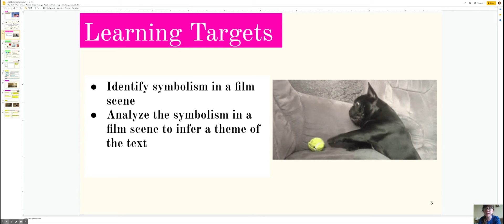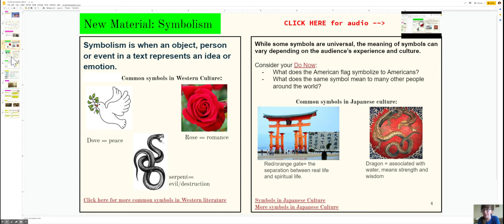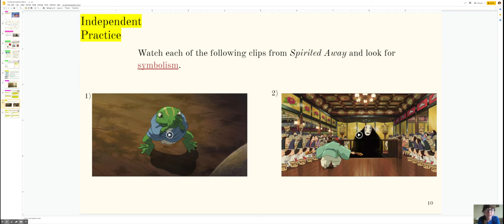5.11 World Lit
This video explains what you'll be doing in today's lesson. If you need help, join us in office hours!